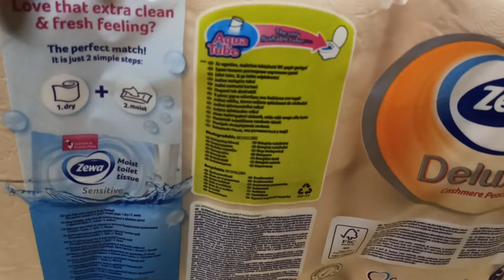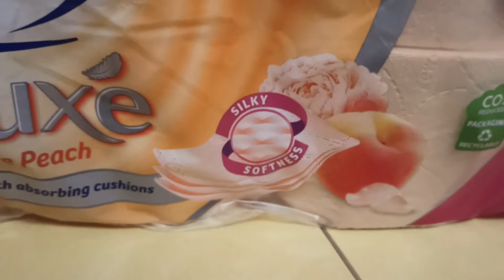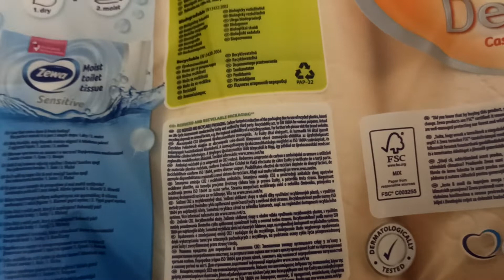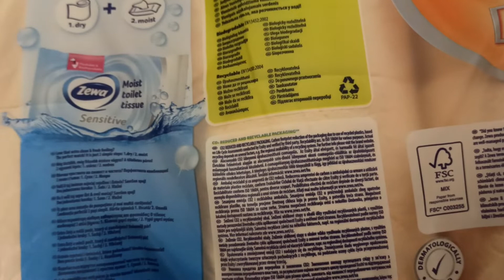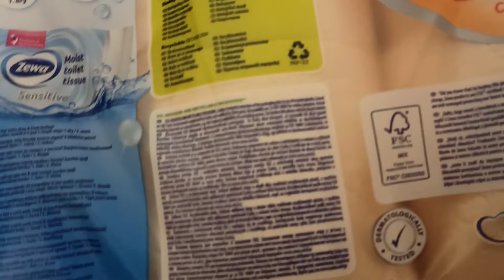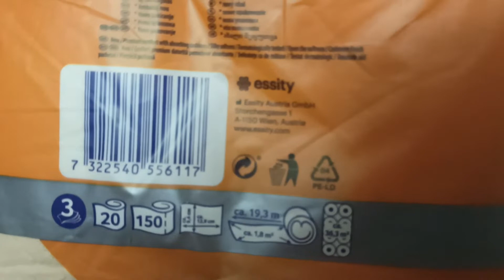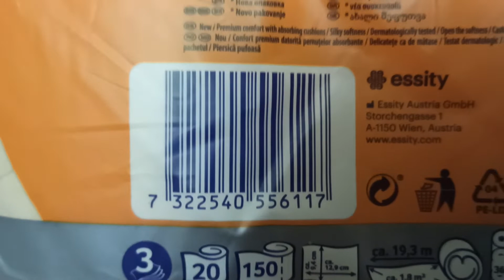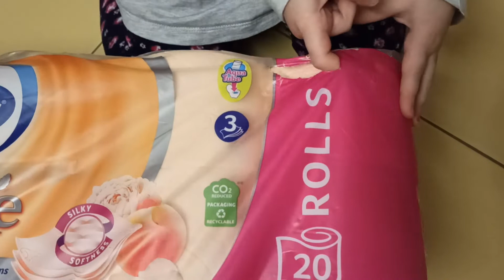Распаковка туалетной бумаги Zewa Deluxe аромат персик трехслойная из Rozetka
Лучшая туалетная бумага! Мягкая, хорошо впитывает, приятный аромат. Очень выгодно покупать упаковку 20+20. Рекомендую.